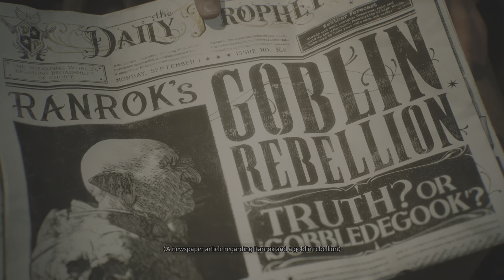Hogwarts Legacy_secret of portkey